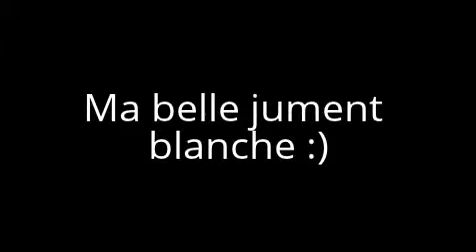My horse of me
je vous adore mes cheveau